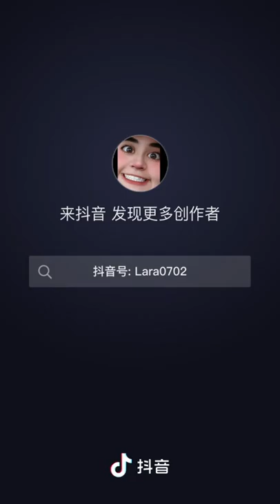ئۇيغۇر تىكتوك فىلمى: بالىلىقتىكى مۇنچا | Uyghur Tiktok | Ghulja